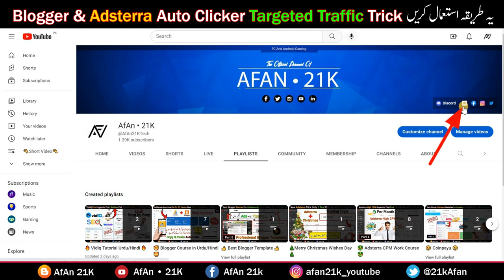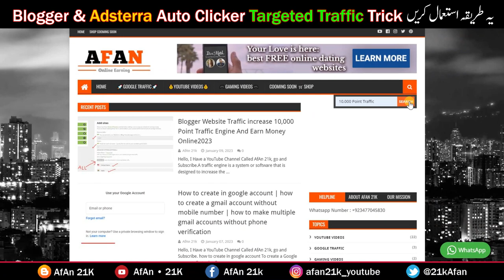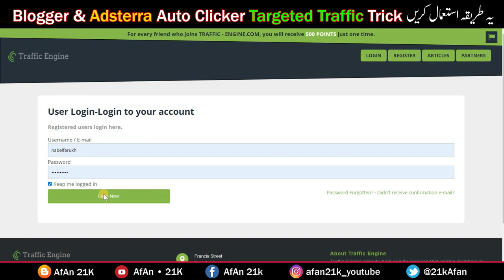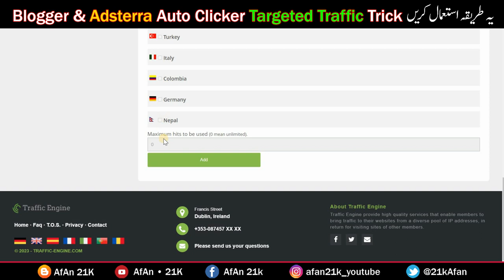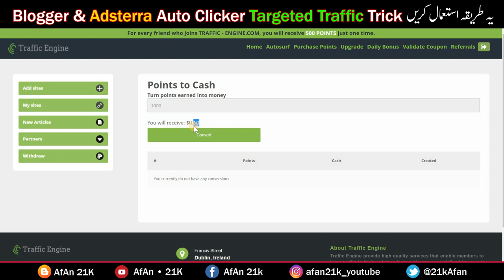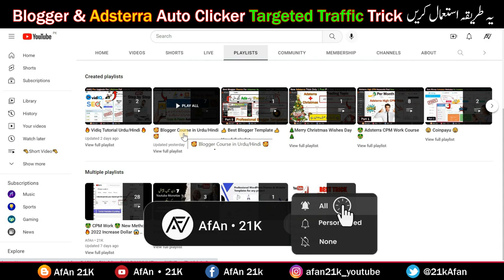How to Get Traffic to Your Website For Blogger Earning | Adsterra Earning Tricks Auto Blogging Site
🌟In this Video questions aur Solved👇👇👇

How to increase your website traffic in four simple steps
website traffic generator online
website traffic generator 2023 tricks
How to Get Website Traffic 2023
2023 Increase Website Traffic on New Blog Website
Get Daily 10000+ Visitors To Your Website With Live Proof
10 Million Website Traffic From Google Search
How to Increase Blog Traffic Fast grow your blog
1M+ Website Traffic (2023) urdu/Hindi
How To Increase Website Traffic in 1 Day
How To Promote Website On Google Ads
how to promote website on New Blog
how to promote your website on google ads
How To Buy Cheap Traffic For Your New Blog
New Blog Website Country Targeted Traffic
cheap traffic sources in 2023

►► More 🎮 👇
✅ Adsterra Earning Trick High CPM Work 2023 | Adsterra & Auto Blogging | Online Earning Work from Home Part 6 👈

✅ Youtube Ranking by Views | Ranked Tags vidiq improve Seo on Youtube | Youtube Seo Optimisation 2023 New 👈

✅ Earn $130 Get Your New Blog Home Page Indexed Fast In Google with These Tricks 2023 | Fast Growing Part 4 👈

✅ $115 Adsterra Earning Trick | Adsterra High CPM Tricks 2023 | Blogger Backlink kaise Banaye New 2023 Part 3 👈

✅ How to Get Traffic to your Website in 2023 | increase Website Traffic for Blogger | Only 1 Trick New Part 2 👈

✅ Adsterra Ads Settings 2023 | Blogger Description Seo Settings New | Website Se Paise Kamaye High CPM Part 1 👈